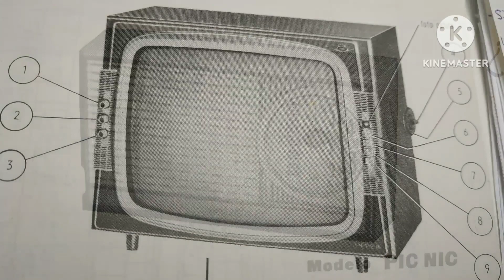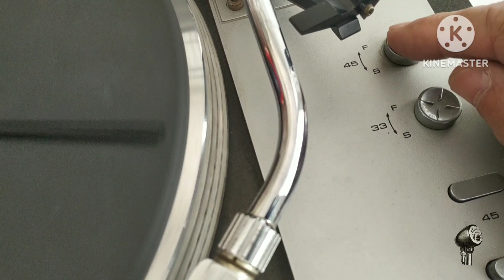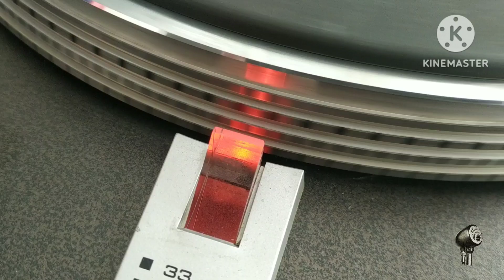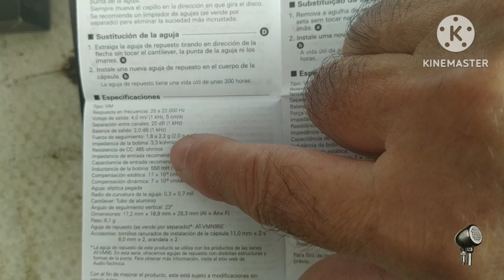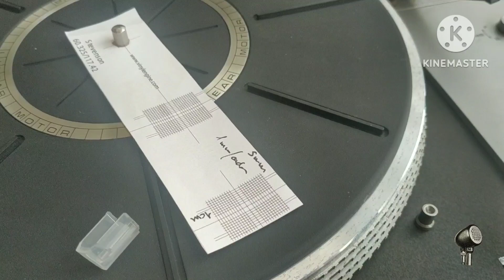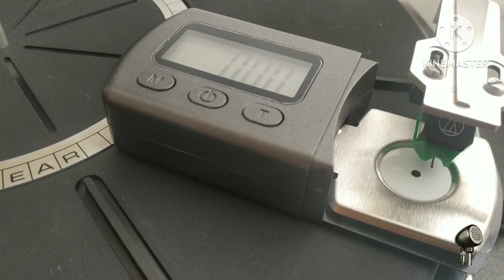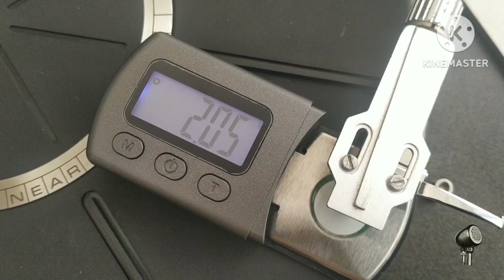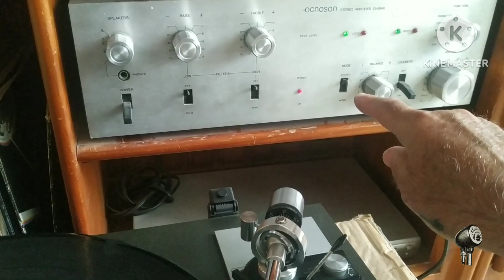Giradiscos Fisher MT-6225, cambio de cápsula y revisión.